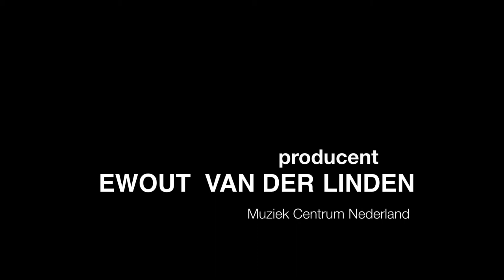Talkshow - The Mix: Hoe krijg je jouw muziek op de radio?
Met Annemieke Schollaardt (DJ Radio 3), Wilbert Mutsaers (zendercoördinator Radio 3), Basyl de Groot (muziekprogrammeur Radio 3), Willem van Zeeland (eindredacteur 3voor12), Menno Visser (programmeur 3voor12 Radio), René Harks (radio promotor Universal), Erwin "Birdy" Vogels (plugger / Pinguin Radio) en Maurits Westerik van de band GEM.
Presentatie: Tom Engelshoven (OOR) en Robbert Tilli (MCN)
Lloyd Hotel, Amsterdam
31 mei 2012